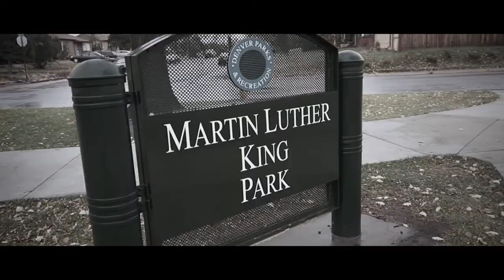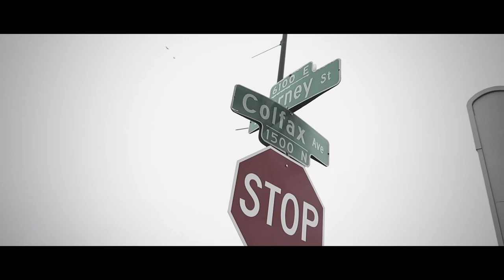RB Tha Hogg - 5280 (Official Music Video)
The Stamp Brand & Sydewayz Soundz presents
RB Tha Hogg - 5280

The Camera I Use
The lens I use
2nd lens (wide)
Nifty Fifty lens
The stabilizer I Use
The Drone I use
Lavalier Microphone I use
Hand Recorder I use